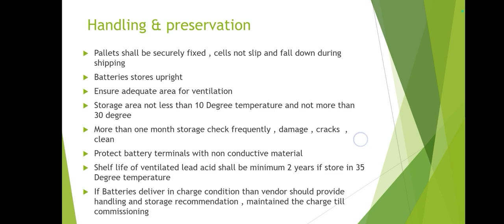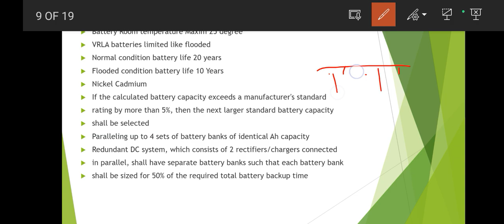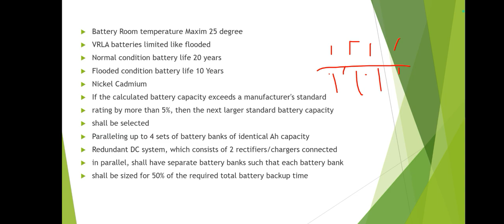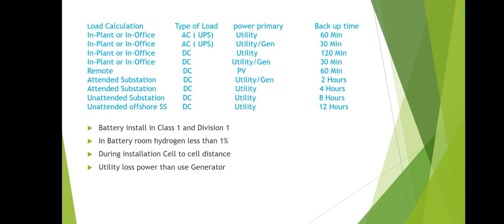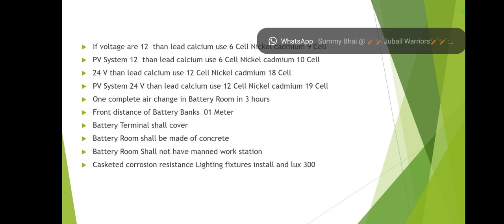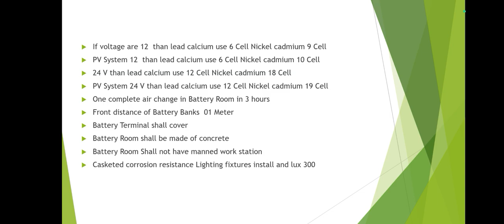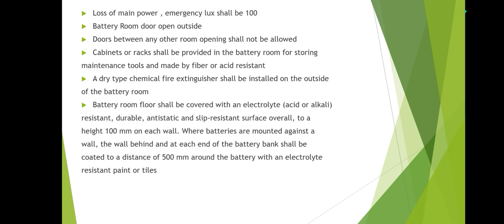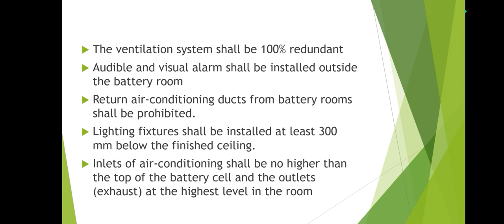UPS & Batteries installation & testing as per NEC/Aramco and sabic Standards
UPS & Batteries Material Receiving /Handling & Preservation/ installation & testing as per NEC/Aramco and sabic Standards in Urdu/Hindi